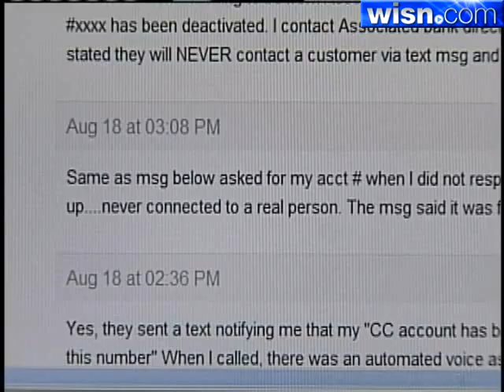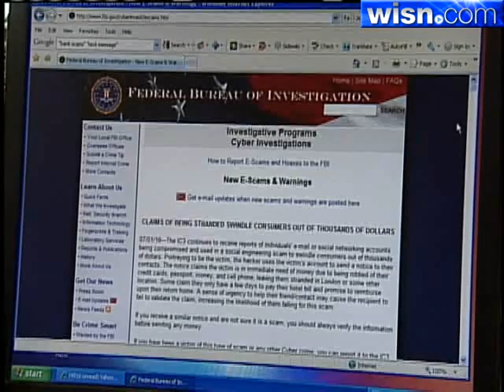Thieves Targeting Customers Of One Of State's Biggest Banks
Thieves are targeting customers of one of Wisconsin's biggest banks and their weapon is a text message.